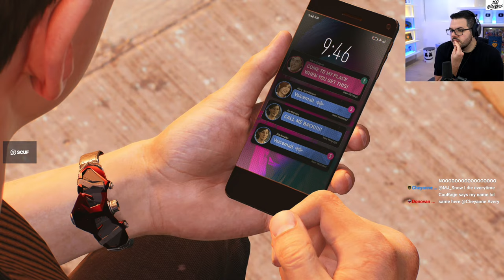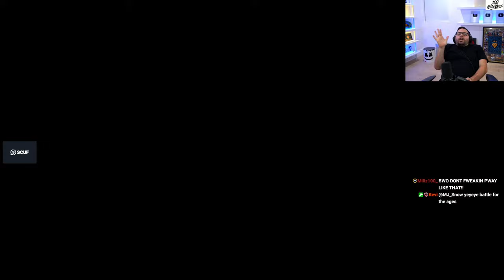SPIDER-MAN 2 PLAYTHROUGH! (PART 5)